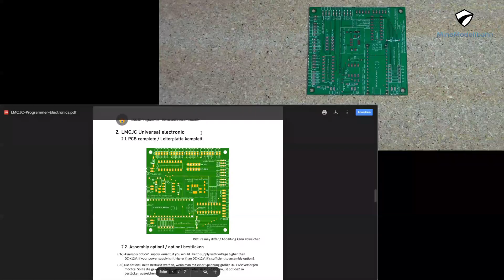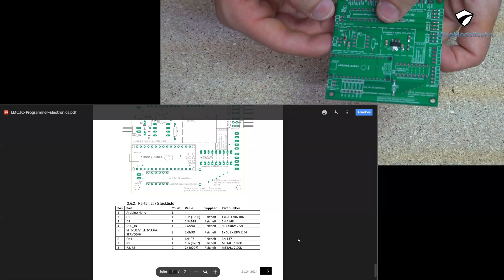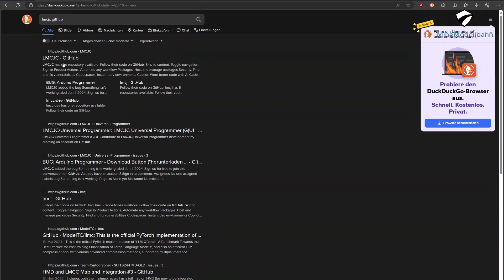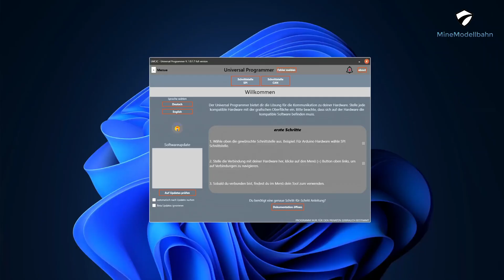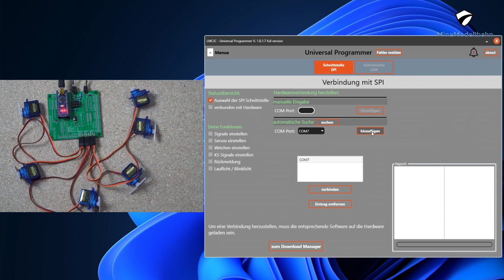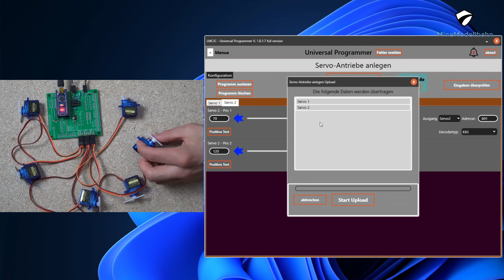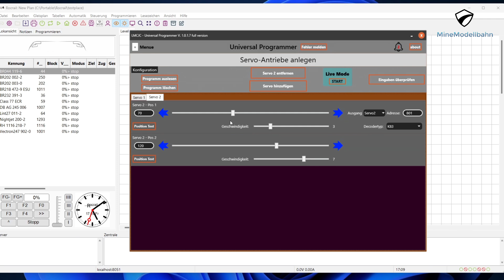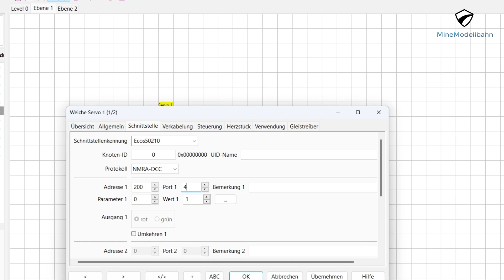Modellbahn Servo Ansteuerung mit Arduino DCC Servodecoder Eigenbau! + Rocrail mit ECoS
In diesem Video geht es um den Eigenbau eines 6-fach DCC Servodecoder für die Modellbahn Anlage. Dieser kann z.B. Ideal für die Ansteuerung der Servos für Weichen eingesetzt werden.
Es werden KEINE Programmierkenntnisse benötigt, da die Servos über eine grafische Oberfläche konfiguriert werden können.

Vielen Dank für's zuschauen, wir würden uns über Feedback und eine Bewertung freuen :)

Kapitelmarker:
[00:00] Intro
[00:41] Aufbau von "option1"
[02:19] Aufbau als Servodecoder
[09:47] Programm herunterladen
[10:49] Arduino programmieren
[12:01] Servos einstellen
[15:50] Servos in Rocrail exportieren

♫Musik♫:
Aeden & Sketchez - Purpose (Instrumental edit)
Sam Day - BE THE ONE
Dashie - Fade
Daniel Levi - I Like It With You (Instrumental edit)